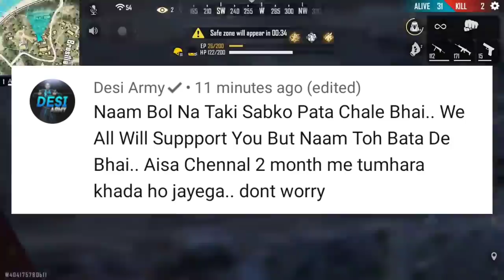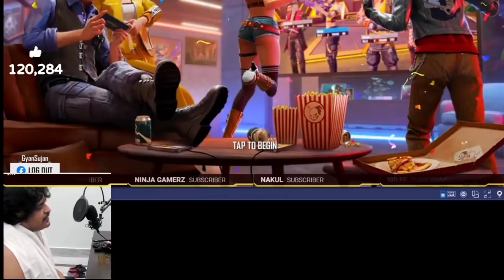SkyLord Reply to Gyan Gaming & Shrey YT on Controversy | Gyan Gaming & Desi Gamer Misunderstanding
News Credit:-

Gameplay :-